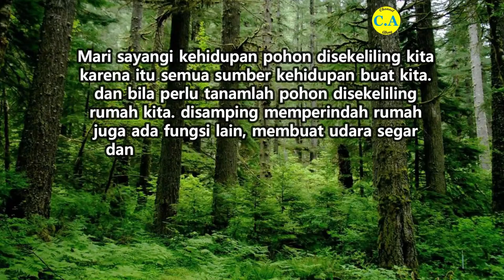Pentingnya Pohon Untuk Kita dan Bumi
Manfaat Pohon Bagi Kelangsungan Hidup bagi semua mahluk hidup di bumi ini sangatlah penting dan tidak bisa kita kesampingkan. Di mana pohon itu banyak sekalai yang dihasilakannya seperti mengahsilkan oksigen yang dibutuhkan manusia, membuat udara segar dan sejuk dan banyak lagi manfaat yang lain. Maka dari itu marilah kita jaga dan sayangi pohon yang ada di sekililing kita.